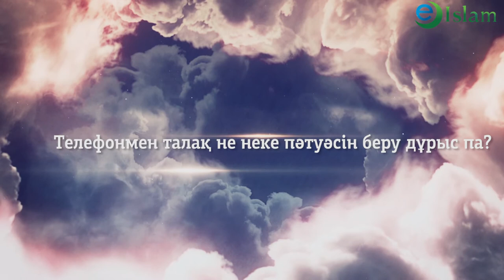Ислам. Телефонмен неке пәтуасын беру дұрыс па?